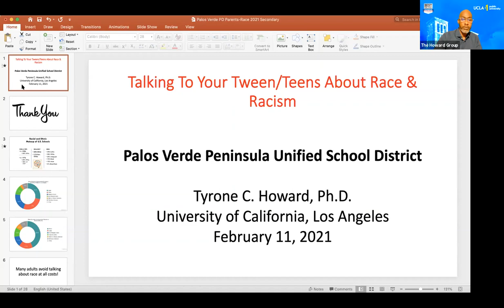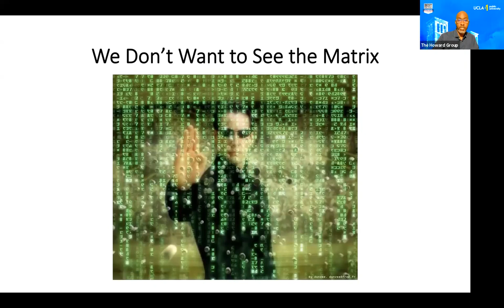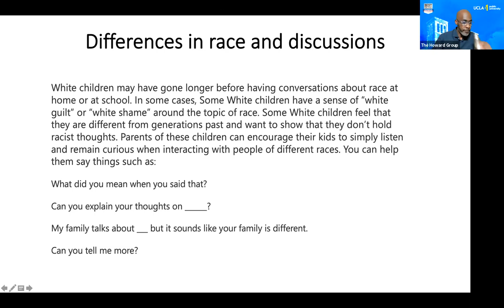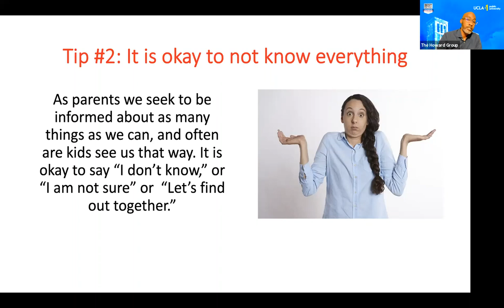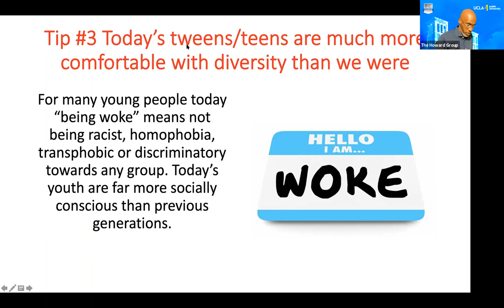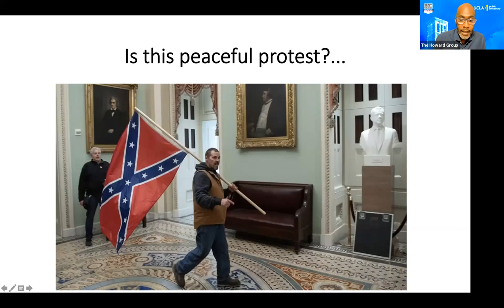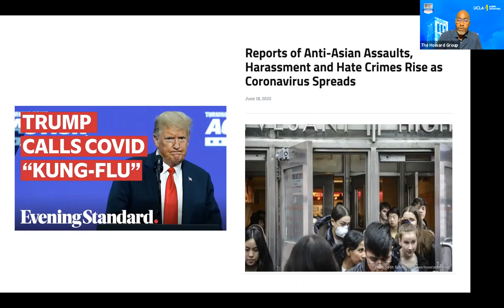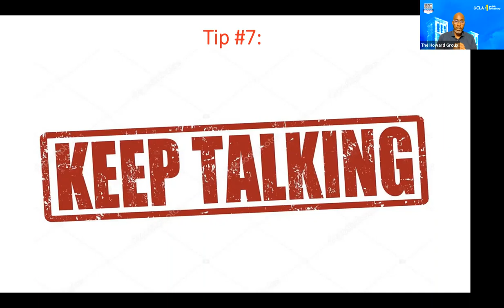Grades 6-12: Talking to Your Teens about Race and Racism with Dr. Howard